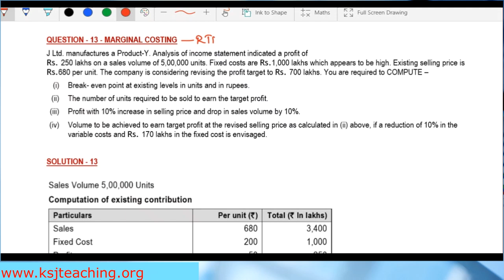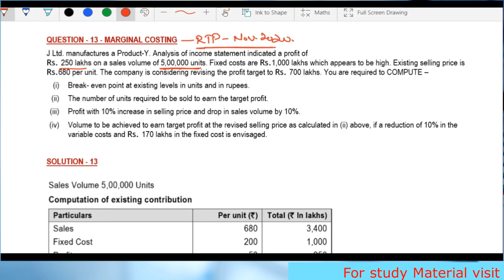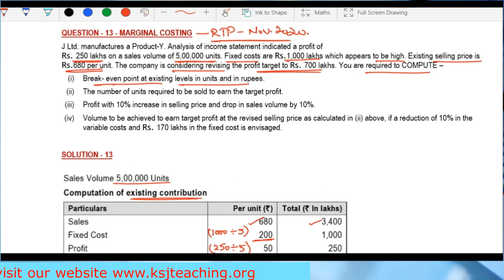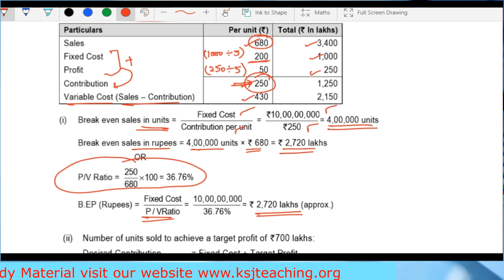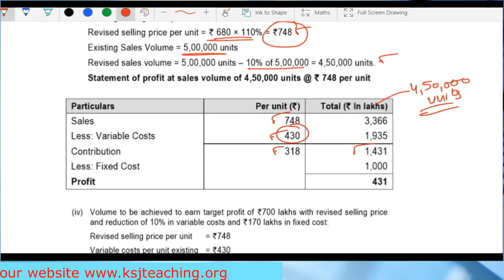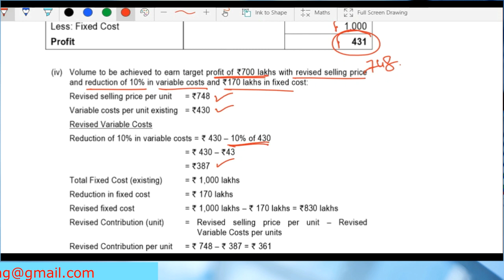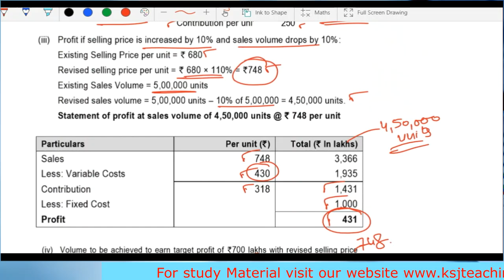RTP November 2020 - CA IPCC/Intermediate Cost Accounting - Marginal Costing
Discussion on Cost Accounting RTP of Nov., 20 of Marginal Costing.